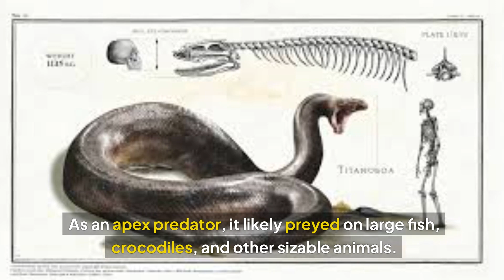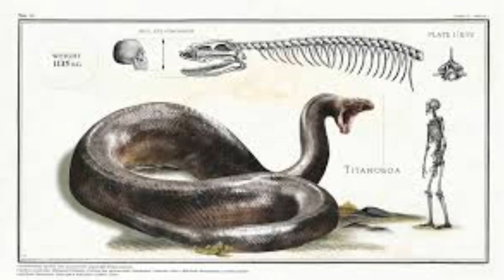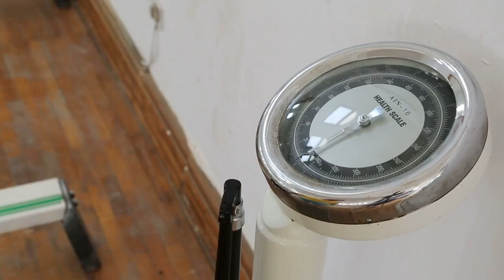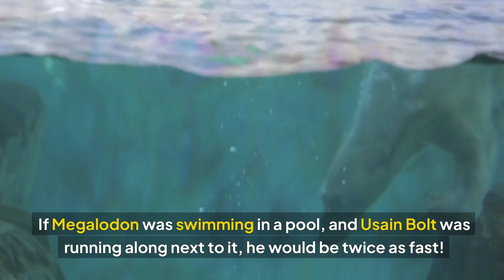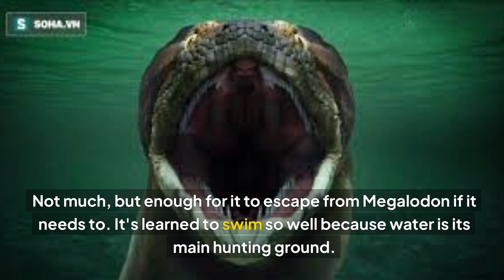What If Megalodon Met the Biggest Snake Ever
Welcome to Andrew TV NEWS, where we delve into fascinating knowledge and enigmatic secrets of our everyday world! 🌟 Our channel offers captivating videos that explore everything from puzzling scientific phenomena and unsolved historical mysteries to extraordinary natural wonders and intriguing questions about life. We are committed to bringing you accurate, engaging, and easily digestible content.